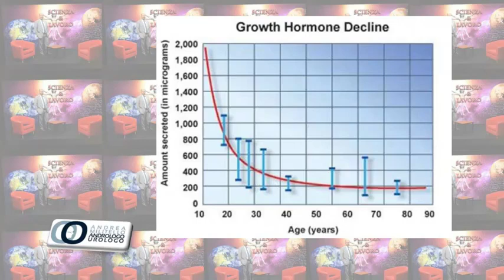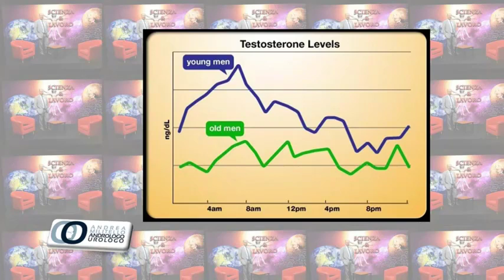I farmaci della medicina antiaging nell'uomo. Testosterone e Peptidi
una mia recente intervista dove si parla anche di antiaging nell'uomo.

nel video compare anche il Dr Ivan Martellato che vi consiglio di seguire